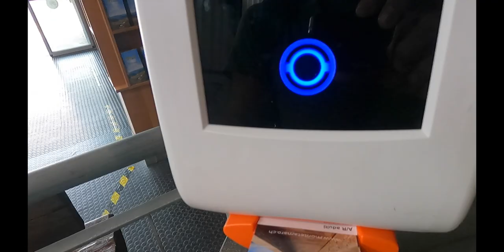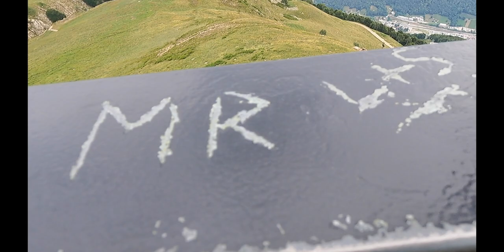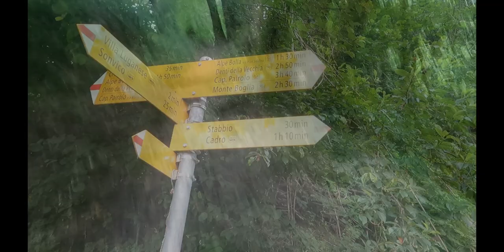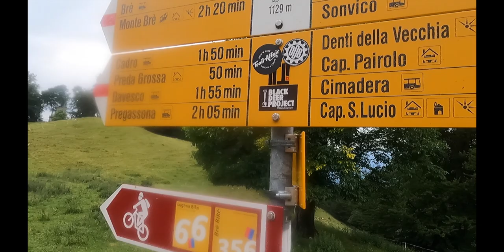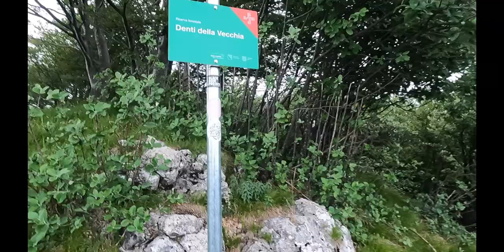ROAD TU UTMB - ENTRENO DE TRAIL EN SUIZA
MATERIAL